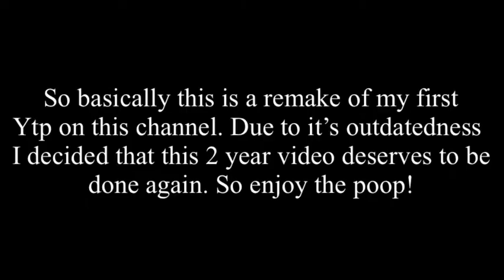Welcome to Lazy Town but it’s a ytp 2021 remake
This is a remake of my first ytp to celebrate it’s 2 year anniversary